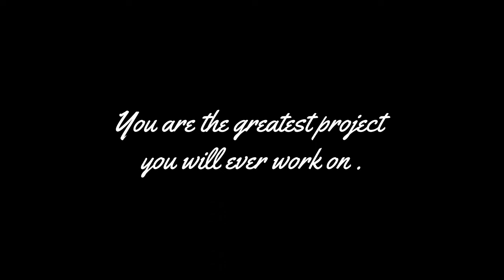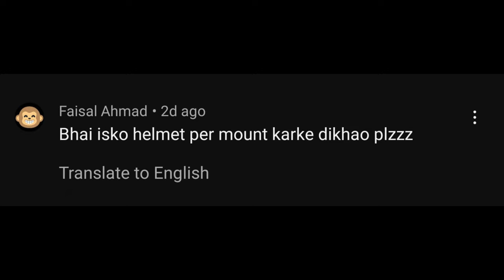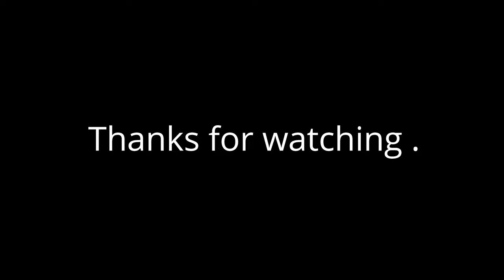IZI one Full review |*External Mic problem| 4k 60fps test | Mount easily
Hello guys

In this video i have shown proper detailed video of izi one action camera .Also many of us who purchased this camera are facing external mic problem. for which i suggest you to use micro usb to 3.5mm female jack. This Audio cable is not so easily available . Also i have shown the best easy way for mounting your Action camera on helmet . Comment down if you liked my technique.
For this camera you have to use high speed sd card . I suggest you to use sandisk extreme sd card .

SanDisk Extreme microSD UHS I Card 64GB for 4K Video on Smartphones,Action Cams 170MB/s Read,80MB/s Write

IZI ONE 5K Ultra HD 48MP Touch & WiFi Action Camera with Dual Screen, 170° Wide Angle EIS Stabilisation Waterproof Vlog Video Camera 2 X 1350 mAH Battery | Bag with 20+ Accessories

*For mic*
CASON Micro USB to 3.5 mm Pin Jack Camera CN10, CS6 Supports 3.5 mm pin TRS Convert Adapter, External mic for Moto vlogging Used with TRS Adapter in Camera for Cason Action (Black)
Maono AU-600 TRRS Male to TRS 3.5mm Female Lavalier Microphones Adapter